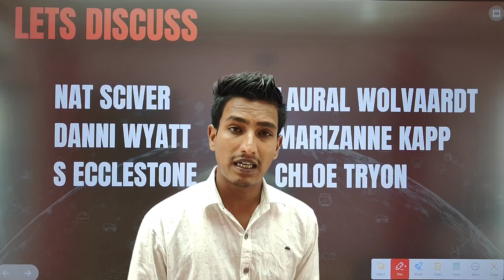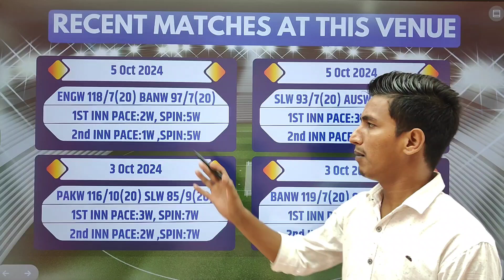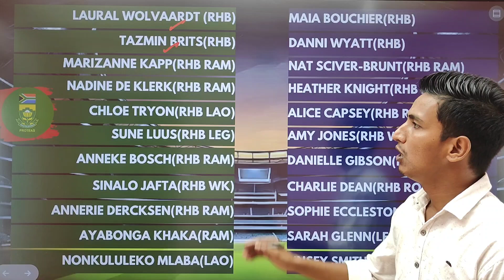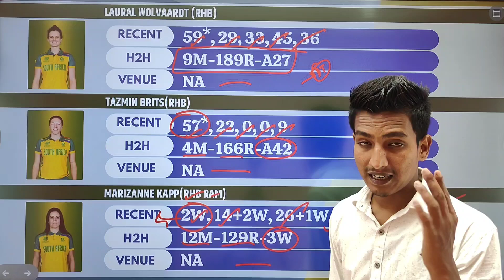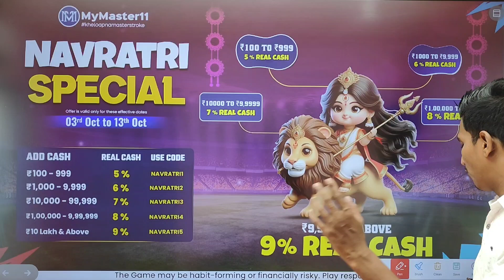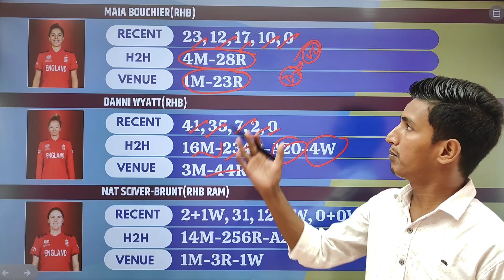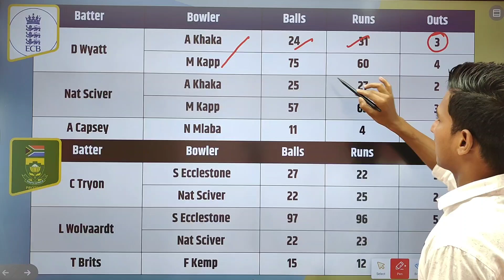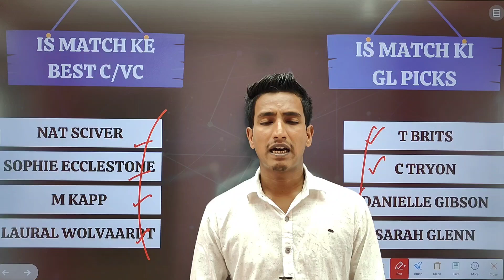ENG W vs SA W Dream11 Team | EN w vs SA w Dream11 Team Prediction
EN W vs SA W Dream11 Team | EN w vs SA w Dream11 Team Prediction | EN w vs SA w Dream11

My Master11:-

Refercode:- SAKIL44

ENW vs SAW Dream11 Team Today,
ENW vs SAW DREAM11 PREDICTION,
ENW vs SAW Dream11 TEAM TODAY MATCH,
ENW vs SAW GRAND LEAGUE KA TEAM KAISE BANAYE?